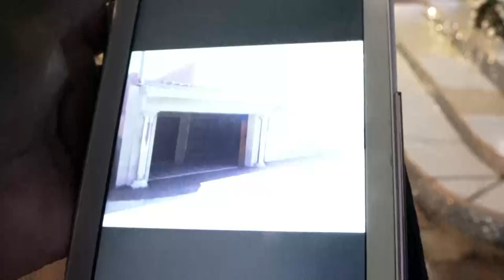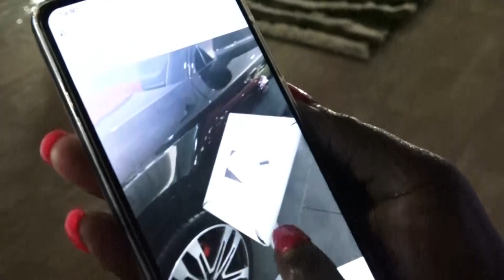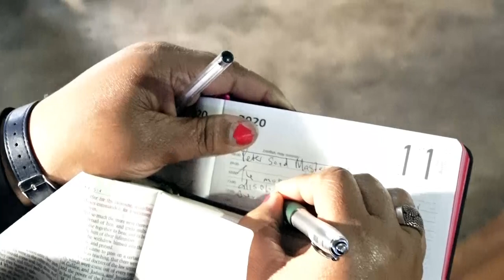SUNDAY FRUITFUL SERVICE AUG 2020 WITH APOSTLE J.B & PROPHETESS T.E MAKANANISA